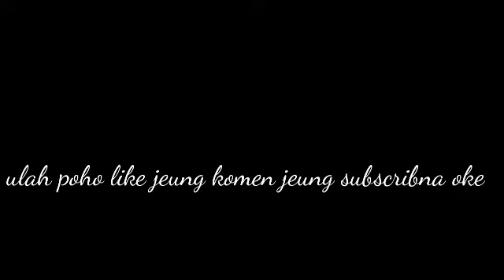KEHIDUPAN EMAK RACING dan kawan-kawan ciamis punya ft satria 2 tak part4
kembali lagi di chanel PRB ch masih tentang si ema racing nih .ayo tonton sampai habis d jamin ngakak wkwk .sebelum nonton jangan lupa like komen and subscribe nya oke .dan jangan lupa share ke teman kamu agar tau ke gilaan ema yang selanjutnya